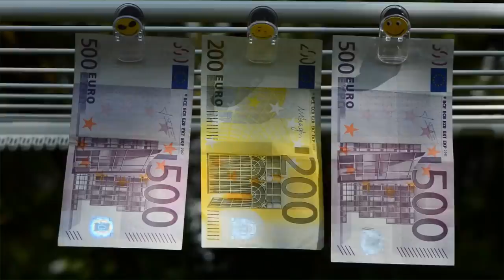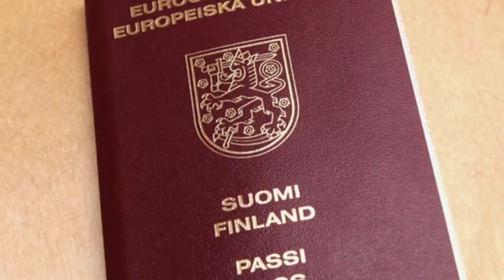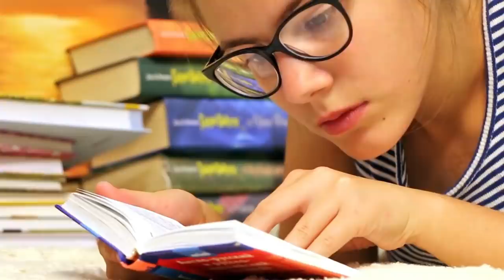ফিনল্যান্ড কেন এত উন্নত দেশ জানলে চমকে যাবেন ।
ফিনল্যান্ড দেশ সম্পর্কে অদ্ভুত কিছু তথ্য।Amazing Facts About Finland In Bengali

Mysteries world knowledge. ANOTHER VIDEOS

*৫ টি আজব মোবাইল ফোন যা আপনার চোখ কপালে তুলে দিবে || 5 MOST UNUSUAL SMARTPHONES